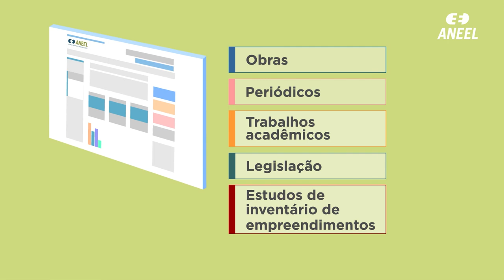Conheça o serviço de Pesquisa Bibliográfica do CEDOC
Precisa de auxílio em pesquisas acadêmicas ou profissionais no setor elétrico? O serviço de Pesquisa Bibliográfica do CEDOC – Centro de Documentação da ANEEL produz listas de bibliografias com temas de seu interesse.